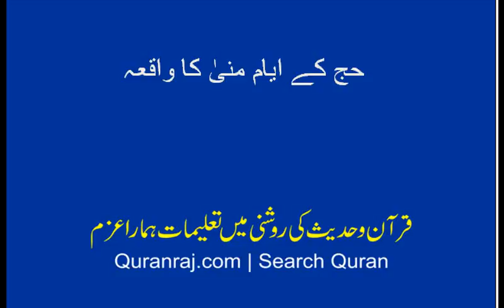Haj Ka Ayaam Mana Ka Waqya